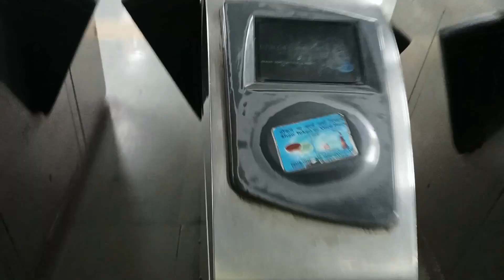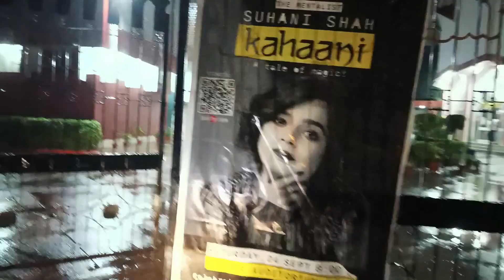SHE READ MY MIND😱 | Suhani Kahaani Show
I met @SuhaniShah in her Wonderful Show 'Suhani Kahaani'.

The content of Suhani Kahaani is not properly shown in this video as i only recorded some glimpses of the show!

Kindly enjoy this video with no offence!

DO COMMENT DOWN AND SHOW SOME LOVE!